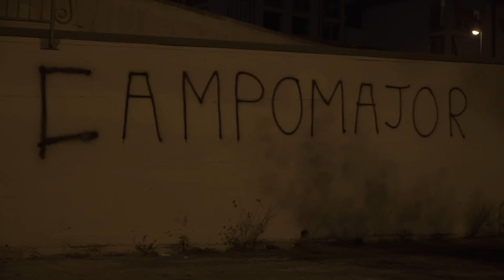Spice Ah Ress - Il mio quartiere (Prod. dj Moko)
Traccia estratta dal disco “Ombre Umbre”, interamente prodotto dalla sezione umbra di RapPirata.
Liriche di Spice ed Ah Ress.
Produzione, arrangiamento, mix e master di DJ Moko, presso il “Moko Studio”.
Ascolta “Ombre Umbre”

Distribuito da Sound Pirata

Video credits: Giulio Novelli, Luca Santoro.